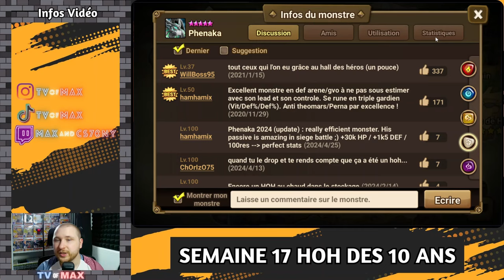OFFENSIF OU DEFENSIF ?? SEMAINE 17 HOH DES 10 ANS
Nouvelle semaine avec à nouveau le retour d'ancien HOH. Un choix agressif ou alors un choix baser sur la tankyness telle est la question pour cette 17ème semaine !!

00:00 : INRTO
1:57 : DRYADE FEU
3:57 : SUCCUBE EAU
6:32 : PIERRETTE VENT
9:48 : SYLPHE DARK
12:10 : GARGOUILLE LIGHT
15:59 : RECAP +  FIN

N'hésite pas a me donner ton avis en commentaires et a venir sur mes lives twitch :